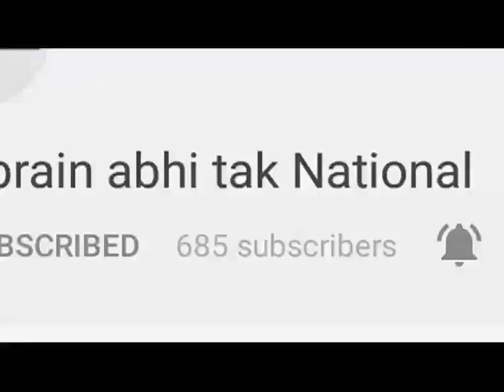जय राम सरकार के चार साल पुरे || Khabrain Abhi Tak Live